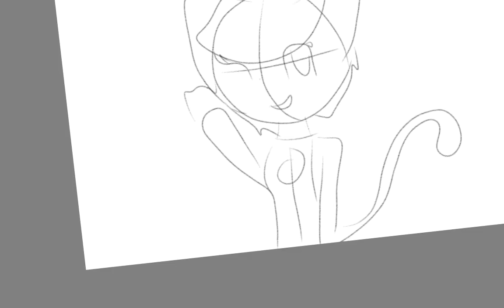Oc speedpaint cupcake